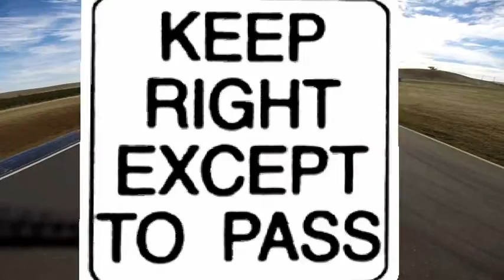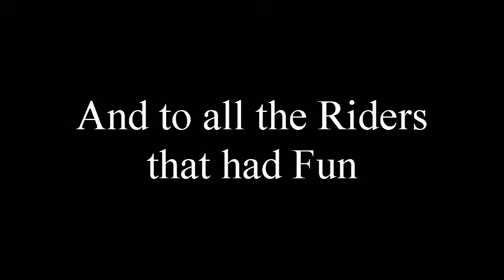10-27-2014 Thunderhill Rearview BMW R1200GSA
Motorcycles on a Race Track